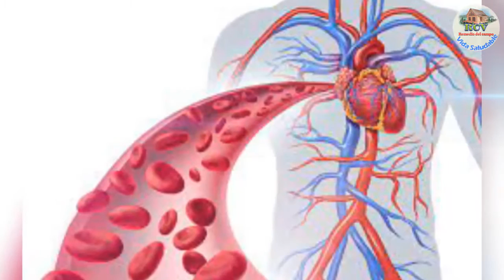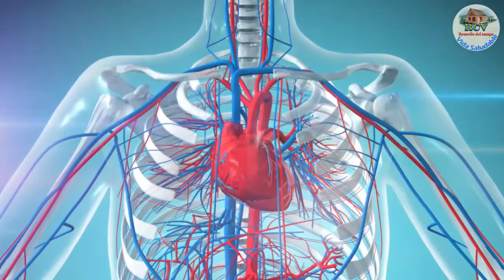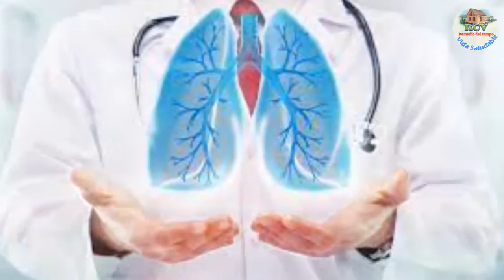Los Rábanos enfermedades que curan y para que sirve.